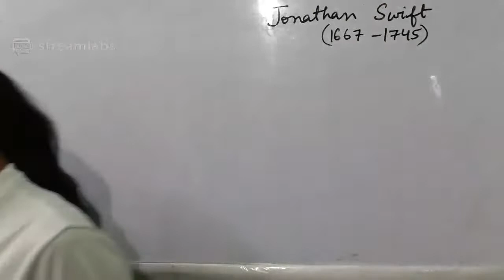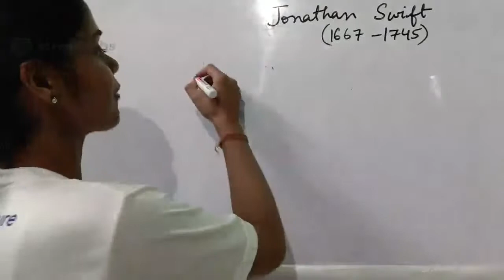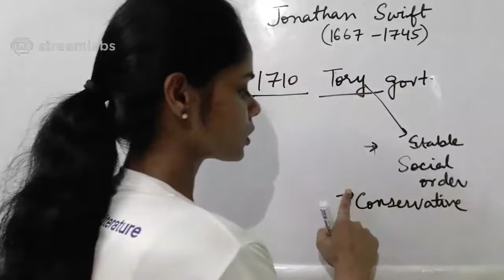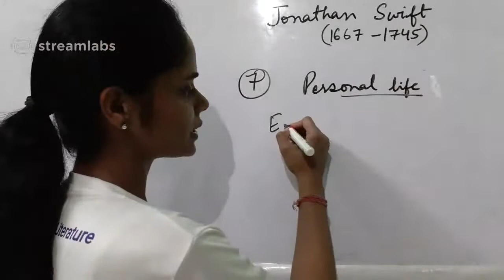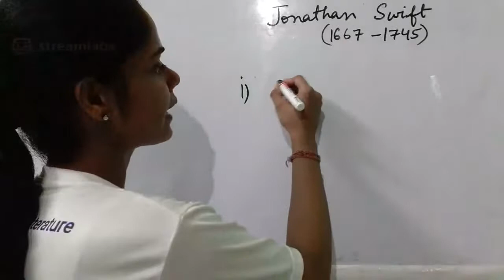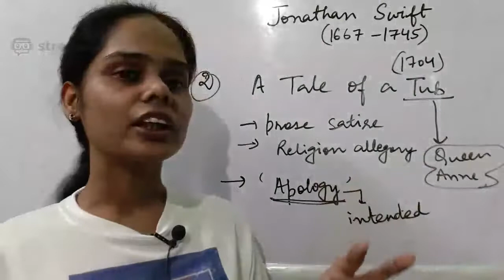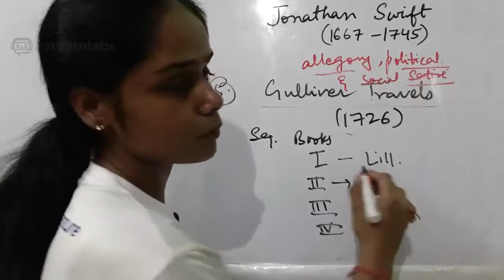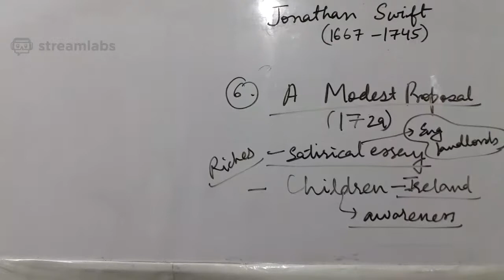Jonathan Swift- brief introduction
Live Class on English Master Cadre - Up TGT English

About me

I am Shikha Yadav. I did BA (Hons.) English Batch of 2012; MA English, Batch of 2014 ; B.Ed., Batch of 2015 ( Everything as a REGULAR student from University  Of Delhi).
Apart from this, I have also qualified  CTET paper 2 (2015,2016,2018) and CTET paper 1(2019).

Teaching  Experience – 4.5 years , worked as a Lecturer ENGLISH with Directorate of education  also.

REASON behind creating  this channel- It gives me a platform  where I can share my knowledge with a large number of audience that will definitely help all of us to grow together. All of you will get a lot of good content that will help you in enhancing and in the process of clearing  your doubts.